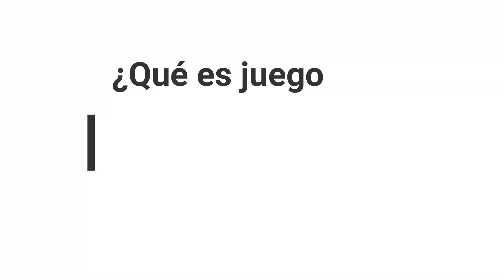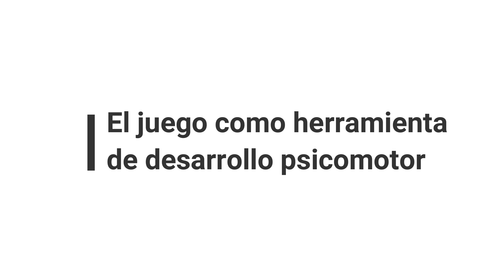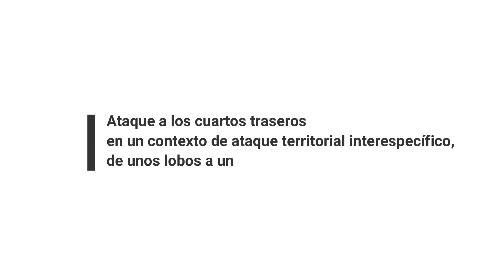Orígenes del juego, funciones, indefensión autoifligida, acecho, Jazz, etología canina (parte 2)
En este vídeo, continúo con el análisis del juego entre Jazz, Moncho y Chica,en el que también he tocado otros temas interesantes sobre la etología del perro.  En el siguiente vídeo, seguiré analizando el juego con Jazz.